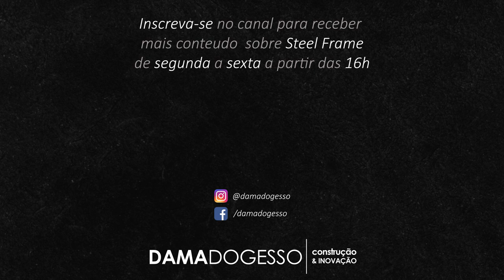Steel Frame ATRAI RAIOS ?